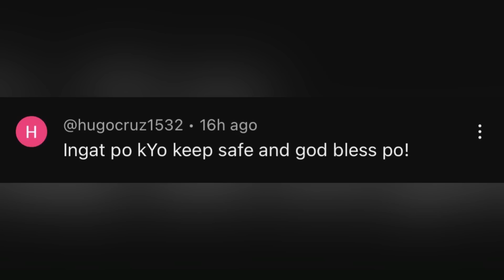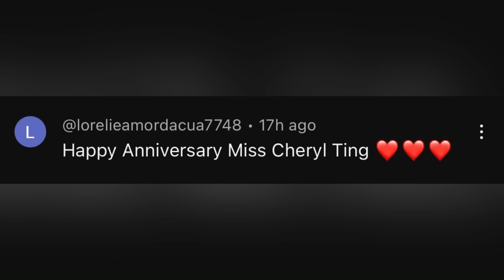S@TIS'FY 40's 50's 60's | CHERRYL TING